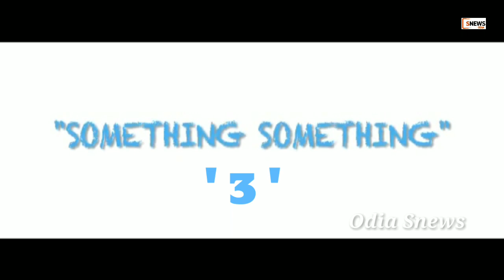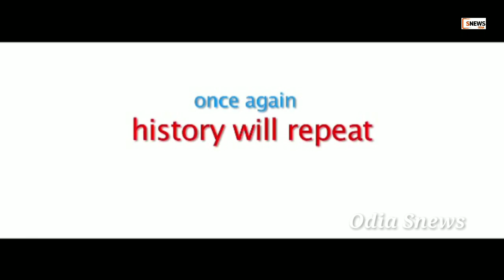SOMETHING SOMETHING 3 - Anubhav upcoming Odia movie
TRAILER WITH SONG

       Anubhab mohanty Upcoming odia film Release soon which gassing Tittle is Something something-3.